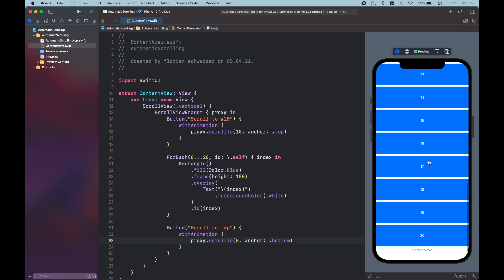Programmatic Scrolling in SwiftUI using ScrollViewReader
Programmatically scroll in SwiftUI using a ScrollViewReader and ScrollViewProxy.

If you have any video suggestions please feel free to let me know by a comment.